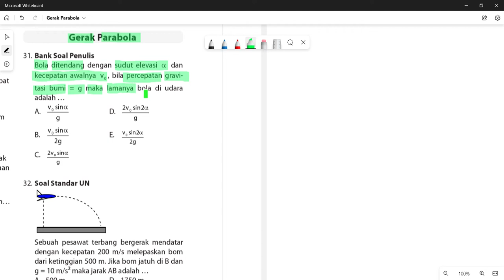Konsep Gerak Parabola dan Pembahasan Soal Bagian 2